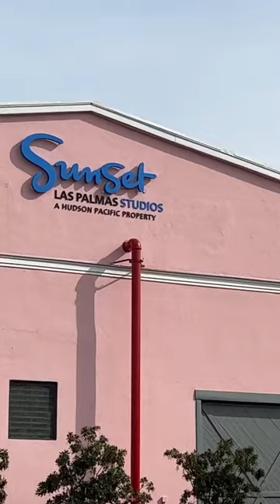'Raven's Home' Cast - U wanna know what we do on our lunches??? 😂 (TikTok Video, 02.02.23)